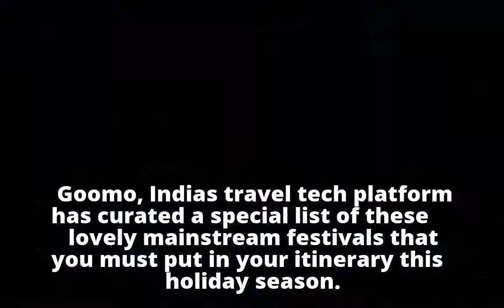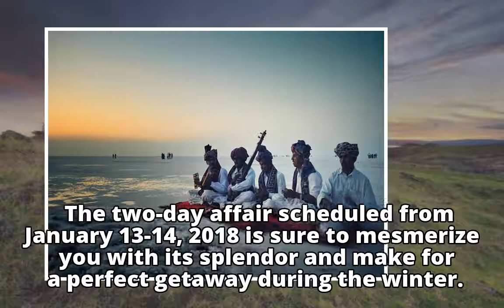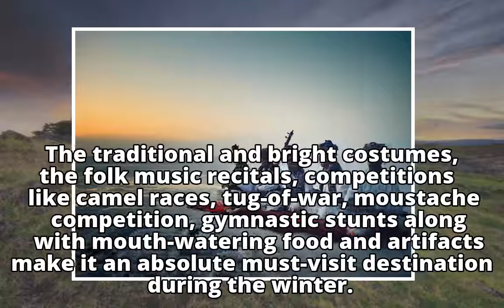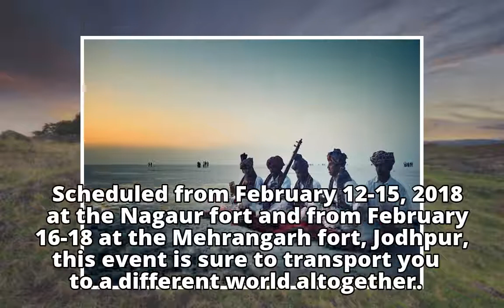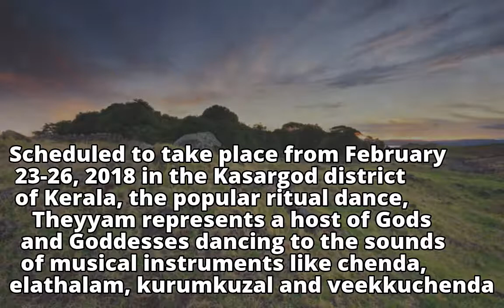Winter wanderlust: Explore some great Indian festivals during holidays